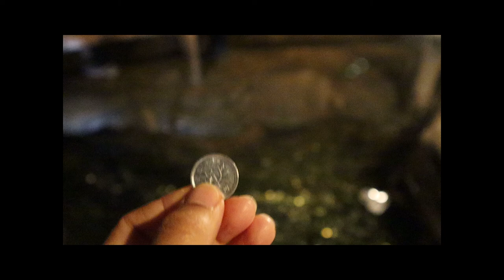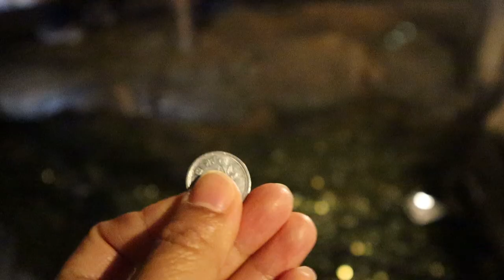BEST SIDE TRIP OUTSIDE TOKYO | KAMAKURA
Only an hour away from Tokyo - Kamakura is the best spot for your quick getaway from the city. No need to worry about the long commute. It is only one train ride away from Tokyo.

Check out the video to see what to expect on your next trip to Kamakura.

Also, don't miss out on the underground cave inside an ancient temple!